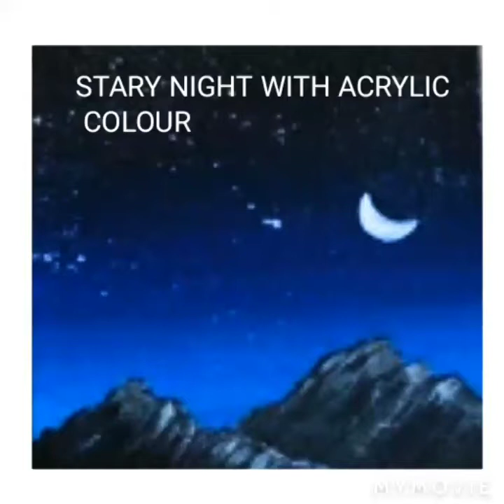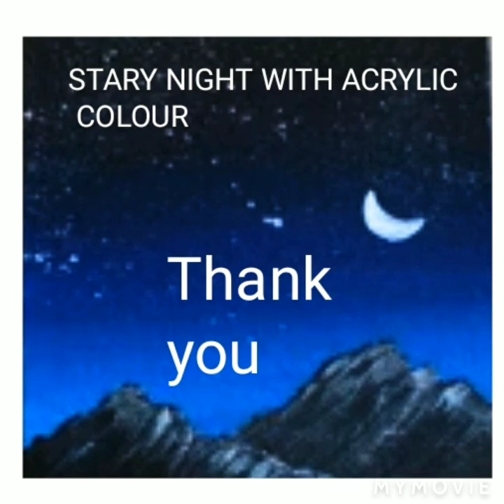ACRYLIC PAINTING FOR BEGNNERS....STARY NIGHT WITH ACRYLIC COLOURS